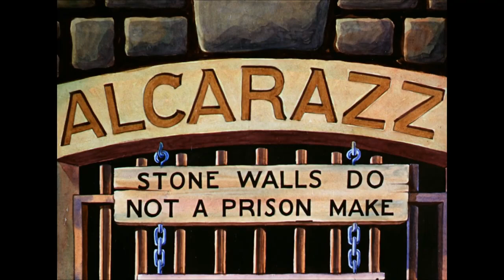Merrie Melodies Cartoon | Bars and Stripes Forever 👈🏻👈🏻🤣🤣🤣🤣🤣🤣🤣🤣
Title : Looneytoon Cartoon | Bars and Stripes Forever 👈🏻👈🏻🤣🤣🤣🤣🤣🤣🤣🤣

Anthropomorphic dog prisoners resort to all means possible to attempt a prison breakout. When the dogs make a break for it, the canine cops are on their heels. The prisoners are really in the doghouse with the warden when they attempt to escape from "Alcarazz," where "stone walls do not a prison make... but they sure help!"

Your Quarries :

Looneytoon
Animation
cartoons
Disney
funny
disney junior cartoons
disney cartoons
disney old cartoons
disney channel cartoons
disney xd cartoons
disney classic cartoons
childrens cartoons disney
cartoons disney
disney old cartoons in hindi
old disney cartoons